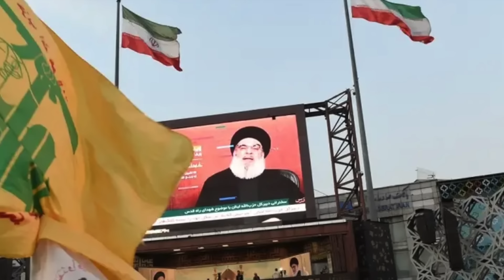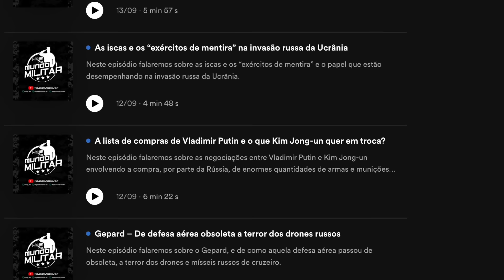Como será a resposta de Israel?